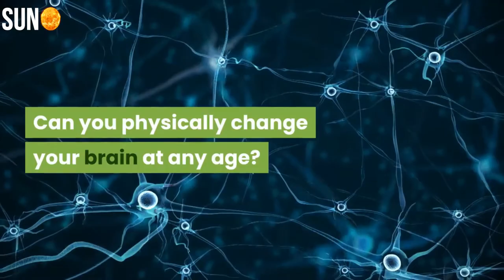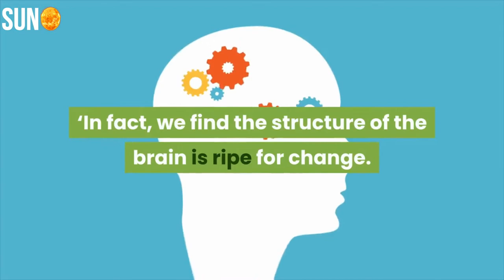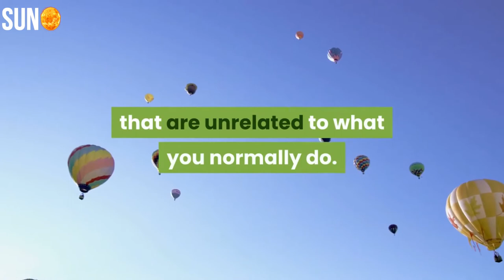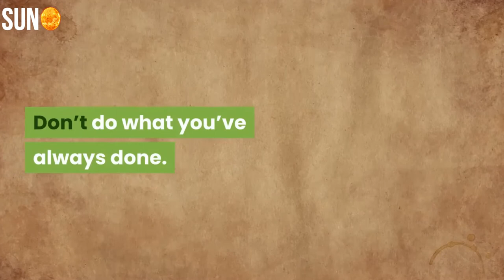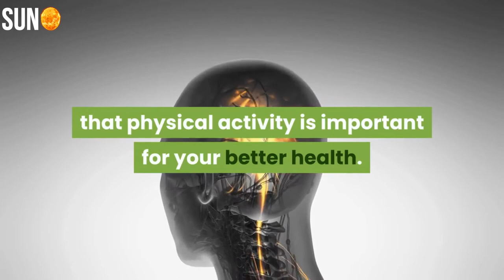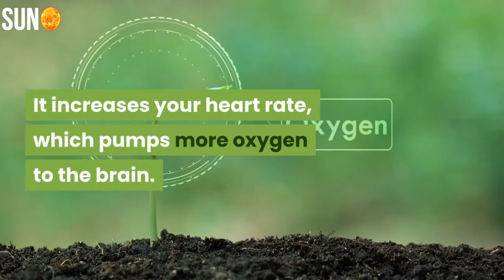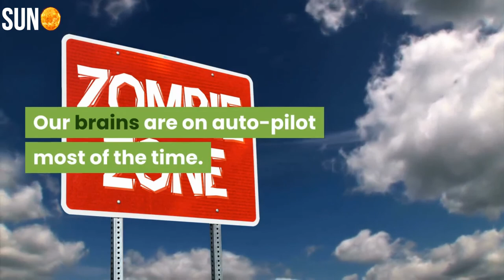5 habits that will help your brain stay in peak condition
5 Habits That Will Help Your Brain Stay in Peak Condition
Train your brain, change your brain

Nothing about our brains is set in stone. Our brains are surprisingly dynamic. It can adapt, heal, renew or rewire itself.
What you do or don’t do daily is literally changing your brain for better or worse. But it’s not too late rejuvenate, remodel, and reshape your brain to stay in peak condition.
Experiments in neuroplasticity (the brain’s ability to change in response to experience) have proven that the brain is capable of modifying itself, either by changing its structure, increasing and reducing its size or altering its biochemistry.
Can you physically change your brain at any age? The answer is: yes, within limits. You can start with these science-backed activities and habits.